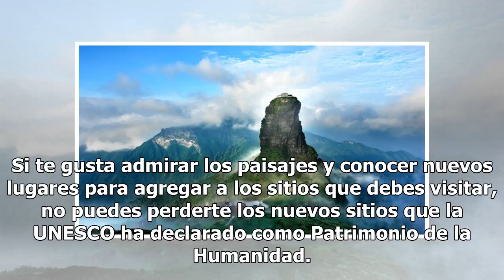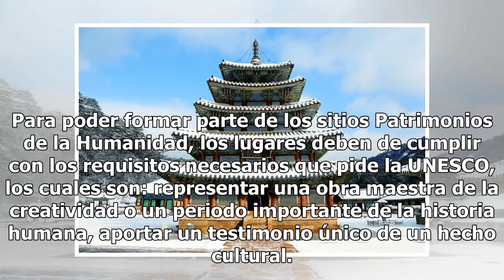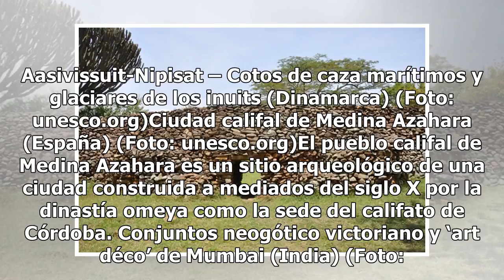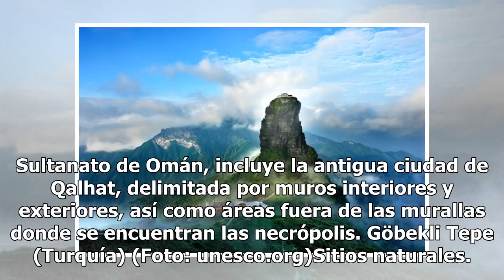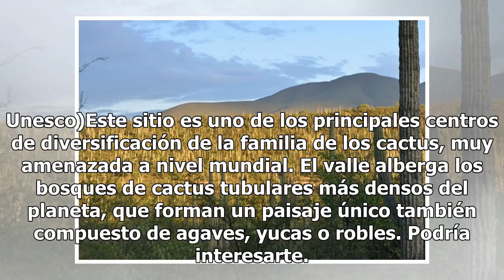Fotografías de los 19 nuevos sitios patrimonio de la humanidad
Si te gusta admirar los paisajes y conocer nuevos lugares para agregar a los sitios que debes visitar, no puedes perderte los nuevos sitios que la UNESCO ha declarado como Patrimonio de la Humanidad. Sitios Culturales: Valle de Itineq hasta la cima del fiordo de Maligiaq. (Foto: unesco.org)Situado a...